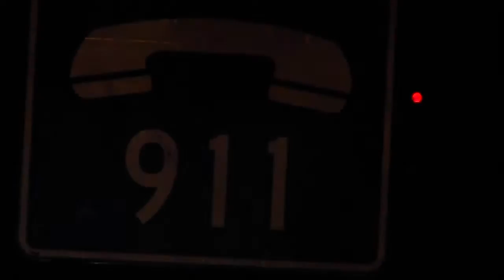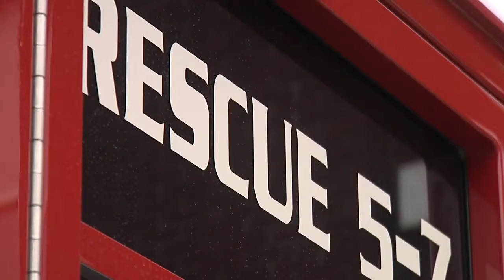Brandon Smith Photojournalist Reel